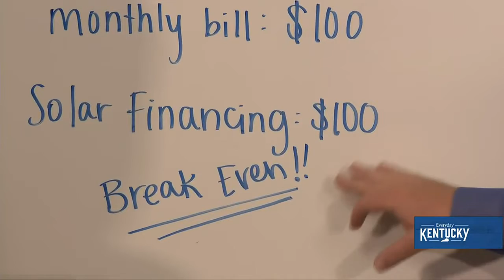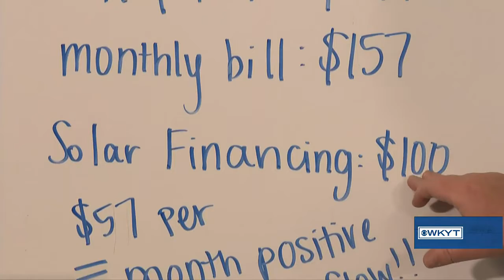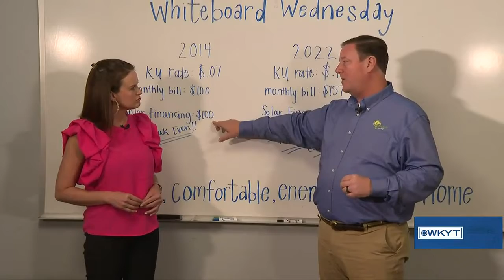Jamie Clark - Synergy Home, Solar Financing